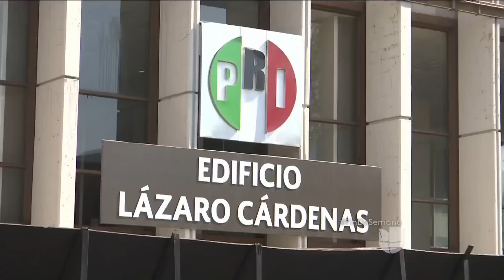¿Por qué fue puesta en prisión domiciliaria una exlíder del sindicato de maestros de México?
Elba Esther Gordillo fue acusada de lavado de dinero, delincuencia organizada y defraudación fiscal y había estado en la cárcel por varios años.